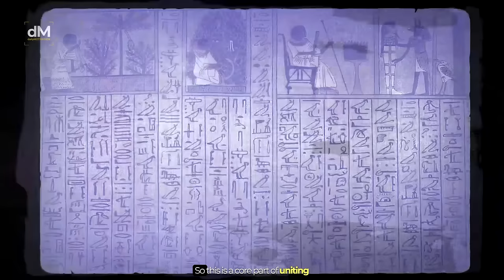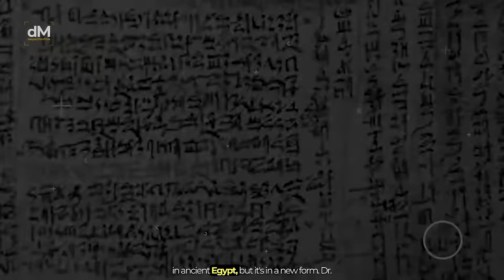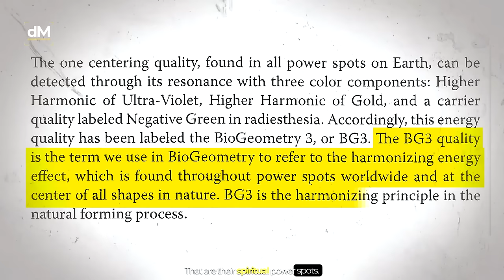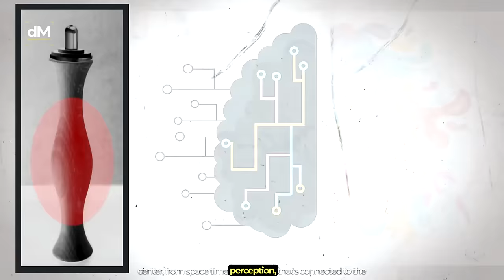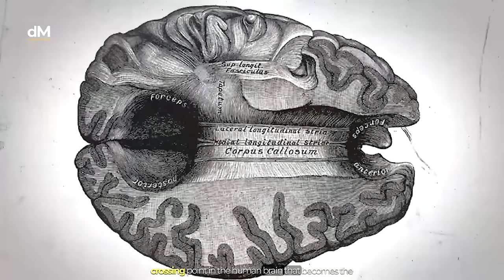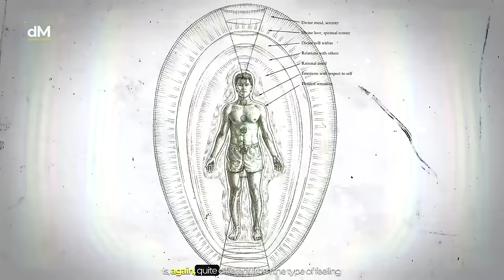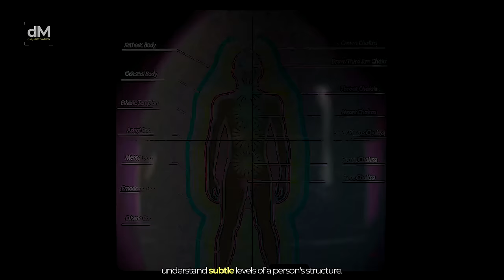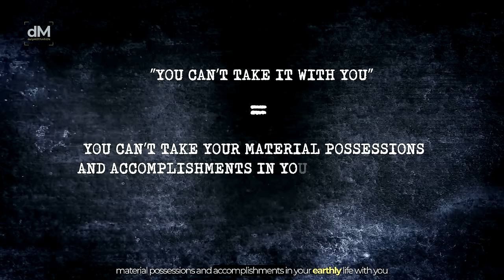Instant ACTIVATION of BG3 Energy in your BODY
BG3 ENERGY activation
The harmonizing and healing energies of BG3
Sacred Geometry Centers within Your ENERGY BODY
Dr. Robert Gilbert explains the power of sacred geometry and bio-geometry and how to use them in our daily lives through balancing personal and social energies. The Lost Energy Science used in Ancient Egypt, China, India, Europe and other great cultures. Practical methods to directly detect and apply the full range of invisible vibrations which affect human life (secrets of the "Universal Vibrational Spectrum"). The science of establishing harmony in energy quality exchange between biological fields and their environment, through the use of a design language of form, color, motion and sound.” It is the resulting subtle energy harmony, which brings about the healing qualities of BioGeometry.

►Many thanks to Dr. Robert Gilbert.
►Speaker's Bio:
Robert J. Gilbert Ph.D. is the founder and Director of the Vesica Institute for Holistic Studies, located in the Blue Ridge Mountains of North Carolina. Dr. Gilbert has thousands of students from all over the world who attend his Live and Online trainings. Dr. Gilbert is known for his ability to take in vast amounts of diverse information and present it in a clear, concise, easily understandable form which empowers his students to directly apply powerful techniques.